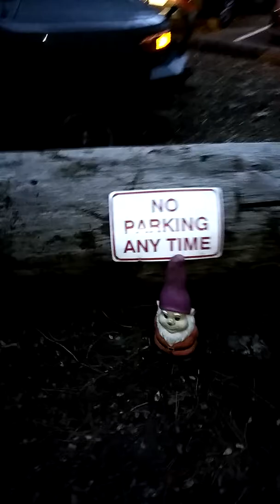Adventure of pebbles EPS 10 part 19